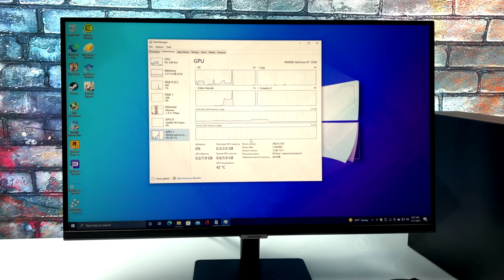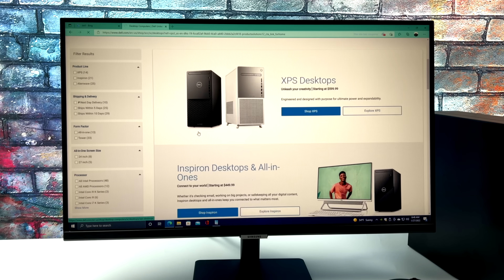You Can Build A Low-Cost Small Form Factor PC For Emulation & Gaming Right Now!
We put together a $200 Small Form Factor PC that’s perfect for high-end emulation and it can actually handle some of our favorite AAA PC Games! It's 2022 and you want to build a Gaming PC but prices are crazy and spending $2000 is out of the question, so in this video, we try to build the cheapest Gaming /Emulation we can in 2022.

Other Used Office PCs
Nvidia GT 1030 Low Profile GDDR5 Version

00:00-Intro
00:10-Overview
01:41-The Build
03:53-Overall Performance
04:30-4K Youtube Video Playback Test
04:53-Genshin Impact Test
05:22-Forza Horizon 5
06:18-Skyrim Special edition
06:42-GTA5
07:12-Doom Eternal
07:33-PSP Emualtion Test PPSSPP
07:58-Gamecube Dolphin EMulator
08:28-PS2 Emulation Test PCSX2
08:53-3DS CITRA Emulator
09:16-Orginal Xbox EMulator CXBX Reloaded
09:38-PS3 RPCS3 Emulator
09:43-Final Thoughts

ETAPRIME
12520 Capital Blvd Ste 401 Number 108